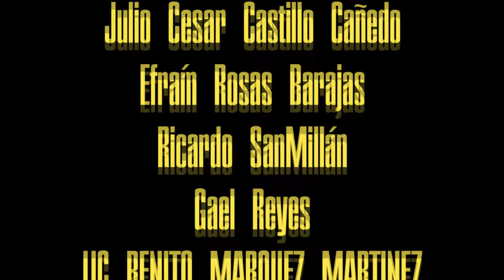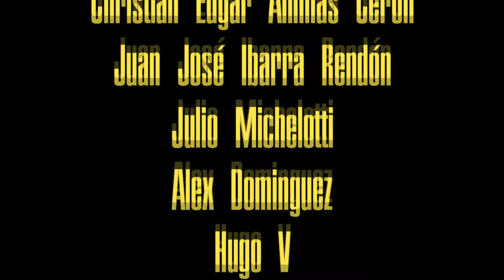IMPOSIBLE para los 49ERS ganar en Minnesota | EL PODCAST de Canal 49 #1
Hablemos de la primera derrota de los 49ers en este 2024

GO NINERS!!!